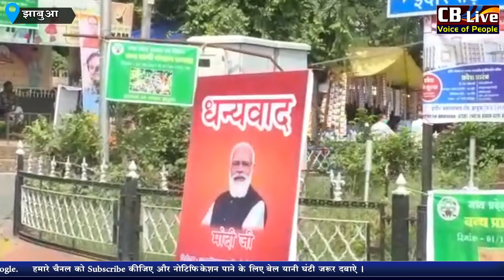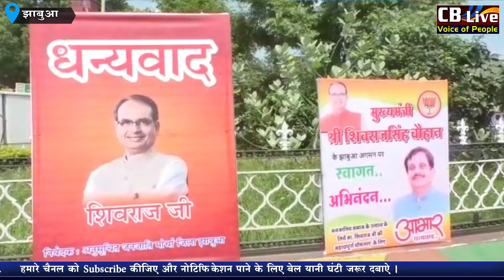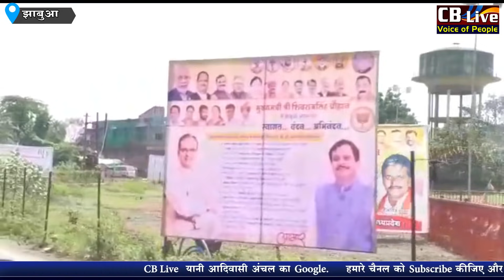झाबुआ की सडको पर लगे धन्यवाद पोस्टरो में मोदी-शिवराज छाये ! दिलीपसिंह भूरिया को जगह नही !!cblive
झाबुआ की सडको पर लगे धन्यवाद पोस्टरो में मोदी-शिवराज छाये ! दिलीपसिंह भूरिया को जगह नही !!